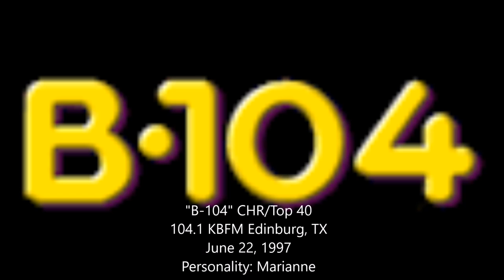"B104" KBFM Edinburg, TX - June 22, 1997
June 22, 1997 aircheck of 'Marianne' on KBFM "B-104".

Marianne's background music is Armand Van Helden "The Funk Phenomena",
Tony P's background music is 2 Live Crew "Do The Damn Thang (Dancin' Bonus Beats)" and Los Del Rio "Macarena (Bass Bumpers Remix)".

0:00 Hanson "Mmm-Bop"
0:22 Reel 2 Real "I Like to Move It"
0:26 Savage Garden "I Want You"
0:36 Robyn "Do You Know (What it Takes)"
2:17 Blackout All Stars "I Like It Like That"
2:45 Gin Blossoms "Till I Hear it From You"
3:11 DJ Company "Rhythm of Love"
8:44 Nu Flavor "Sweet Sexy Thang"
9:04 Angelina "The Tide is High"
15:00 Blackstreet "Don't Leave"
15:22 2 Unlimited "Get Ready for This"
15:32 No Mercy "When I Die"
15:49 Spice Girls "Say You'll Be There"
16:19 Robin S. "Show Me Love"
16:28 Ini Kamoze "Here Comes the Hotstepper"
17:26 Enrique Iglesias "Only You"